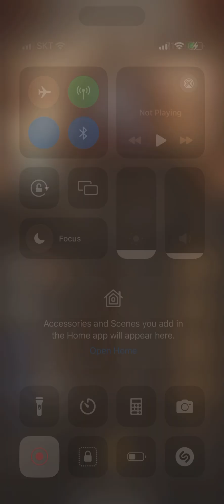Sol Hypercarry Pt 2 - Souls PVP